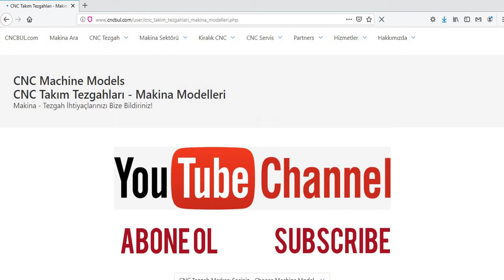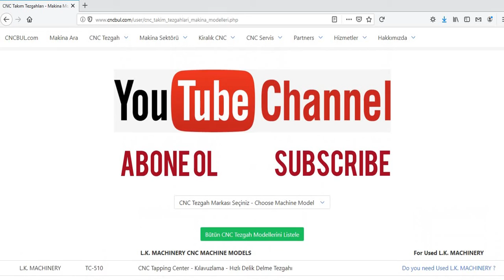L.K. MACHINERY MACHINE MODELS (CNC Machine Tools)